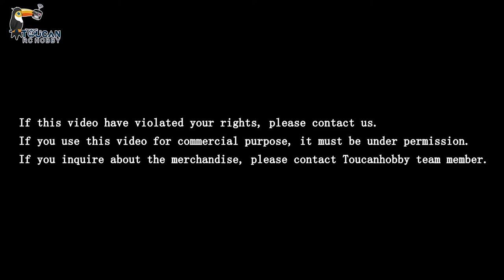Henglong 1/16 camouflage green USA M1A2 Abrams RC tank 3918 W/ BB shooting airsoft infrared system